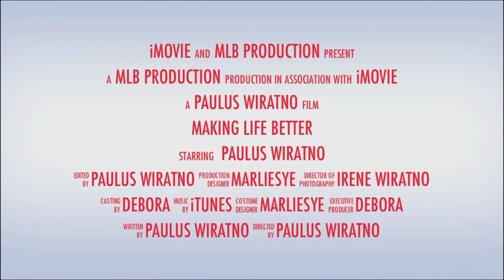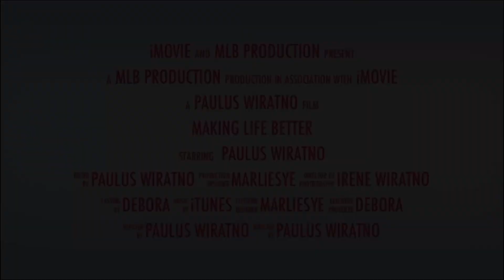4 Hal Yang Harus Dipersiapkan - By. Paulus Wiratno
Video kali ini mengajarkan kita tentang 4 hal yang harus dipersiapkan oleh setiap kita manusia, 4 hal ini yang terkadang sering menjadi masalah besar dalam hidup kita ketika kita tidak mempersiapkannya dengan persiapan yang baik. Apakah 4 Hal itu..? silahkan anda saksikan sendiri dan terima Rhema-Nya. Tuhan Yesus Memberkati.